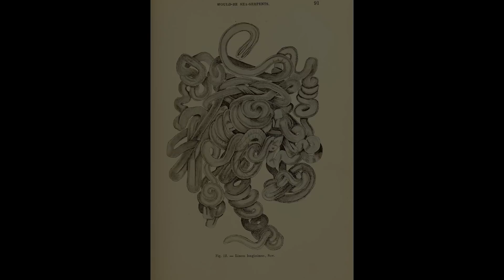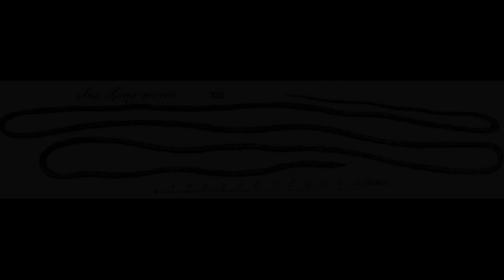This odd worm is the longest animal on earth (Lineus Longissimus)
The bootlace worm is an intriguing living organism. It truly resembles some sort of creature extracted from a space horror production. With its odd feeding mechanism, paired up with their toxic instrumentalis, this worm simply is an extraordinary creature.